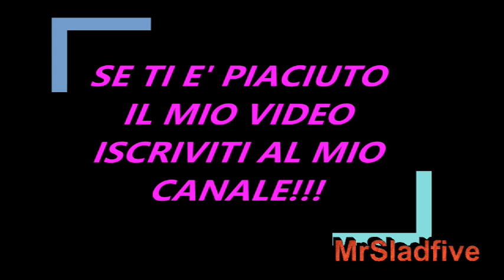Giulia De Lellis : "L'anno più difficile della mia vita, il mio cuore ha sofferto"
Abbonati a questo canale per accedere ai vantaggi:
Intervista a Giulia de Lellis che ha sorpresa nell'ultima intervista che ha realizzato ha dichiarato che per lei è stata un'anno davvero complicato dove ha sofferto molto, ma non ha voluto specificare che cosa le sia realmente accaduto, ve l'aspettavate?